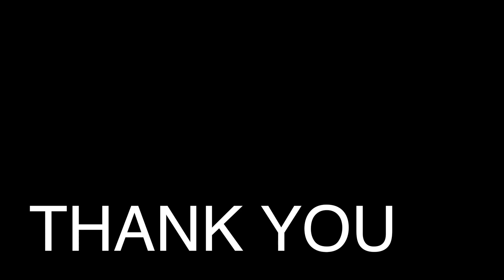NEW GOLF CLUBS VS OLD GOLF CLUBS IN A GOLF MONEY MATCH